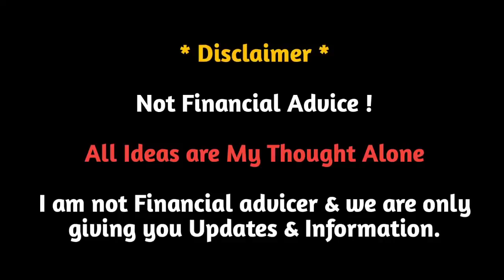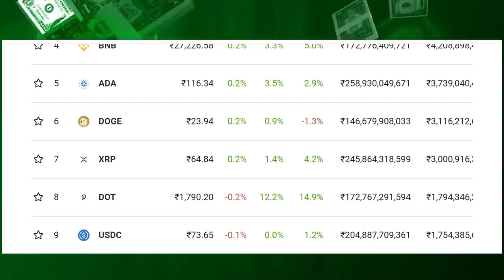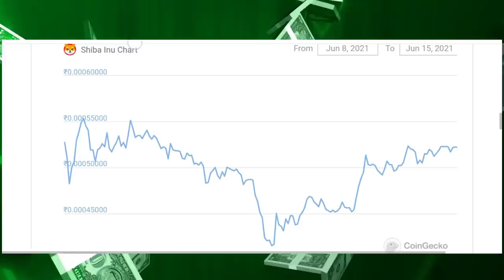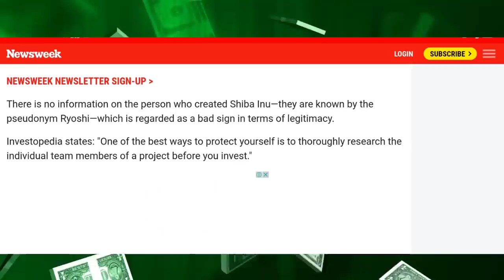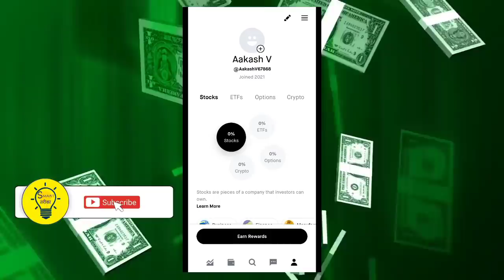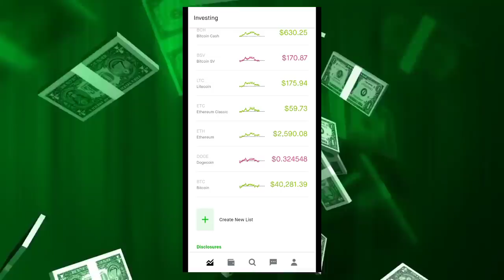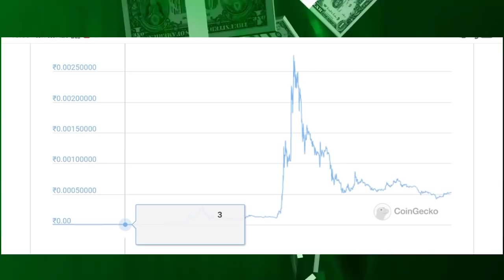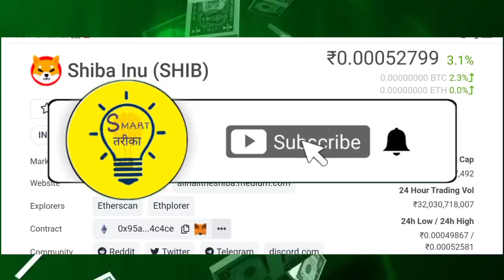📣Big News: shiba inu coin robinhood listing, shiba inu coin news today, shiba inu coin, shiba coin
📣shiba inu coin news today | shiba inu coin | shiba inu coin prediction | shiba inu coin live
shiba inu coin news today | shiba inu coin | shiba inu coin robinhood listing | shiba inu prediction
Badaun ka Navneet
Shiba Inu coin News | Shiba Swap first look |1000X Profit in Shiba? Shiba Inu Coin Prediction |
Ab krypto
Shiba Inu And Binance | Shiba Inu Deals | Shiba Inu Coin News Today | Shiba Inu Prediction| Giveaway
Tek baaz
🔴Verry IMP Shiba Inu Big News | Shiba Coin Price Prediction | Shiba Token Price Prediction
Grib Investor

📣Shiba Inu Coin price prediction June 2021: Is Shiba Inu going to the Moon in June? | shiba inu coin
shiba coin
Shiba inu coin wazirx
Shiba inu coin current news
Shiba inu coin how to buy on trust wallet
Shiba inu coin live update
Shiba inu coin future 2021

Business guru india
Tek baaz
The More You Know
Famlogy
Badaun ka Navneet

Title-🆕🔺Emergency update 🔺Shibaswap ,Shiba inu coin news,SHIBA SWAP 🔴Leash,Bone,price predicition update🔺

in my Video .Pleasee Send A Valid email I will Deleted my video from YouTube.